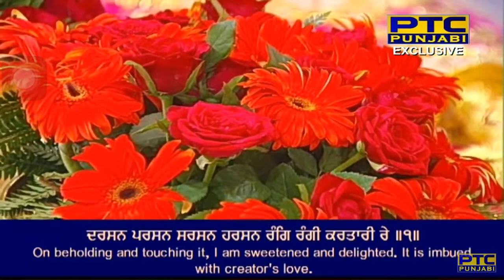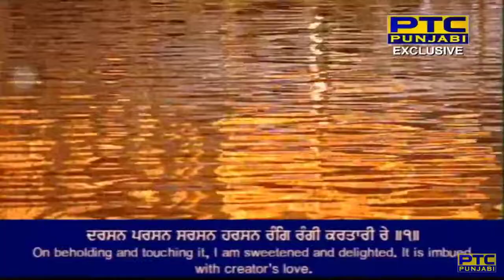Darsan Parsan Sarsan Harsan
hamaaree piaaree a(n)mirat dhaaree gur nimakh na man te Taaree re ||1|| rahaau ||
darshan parsan sarsan harsan ra(n)g ra(n)gee karataaree re ||1||
khin ram gur gam har dham neh jam har ka(n)Th naanak ur haaree re ||2||5||134||